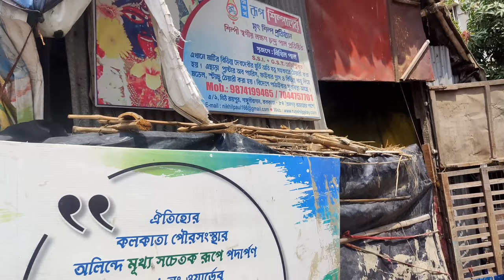South Kolkata Kumartuli || Durga Puja 2022 || শিল্পী নিখিল পালের স্টুডিও "রুপ শিল্পালয়" ট্যুর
South Kolkata Kumartuli || Durga Puja 2022 || শিল্পী নিখিল পালের স্টুডিও "রুপ শিল্পালয়" ট্যুর || Its Arghya Ghosh

বন্ধুরা এই ভিডিওটিতে দক্ষিণ কলকাতায় নতুন কুমারটুলি সম্পর্কে আমরা আলোচনা করেছি, এই ভিডিওটিতে আমরা দেখিয়েছি শিল্পী নিখিল পালের স্টুডিওটি। এবছর নিখিল পালের স্টুডিও "রূপ শিল্পালয়" অসংখ্য সুন্দর সুন্দর প্রতিমা বানানো হয়েছে যেটি ভিডিওর মাধ্যমে আমি আপনাদের সামনে তুলে ধরলাম। তাই আমি আপনাদেরকে অনুরোধ করছি আপনারা ভিডিওটি দেখুন তাহলেই আপনারা সম্পূর্ণ বিষয়টি বুঝতে পারবেন। কমেন্টের মাধ্যমে জানাবেন ভিডিওটি কেমন লেগেছে।

Location -
এ/১, নিউ রায়পুর, গাঙ্গুলি বাগান, কলকাতা ৭ লক্ষ ৮৪ (রামগড় বাজারের পাশে)

Nikhil Pal Studio
Nikhil Pal Durga Idol Making 2022
Durga Puja 2022
Durga Pujo Kolkata 2022
Kumartuli Durga Puja 2022
South Kolkata Kumartuli
Kumartuli 2022